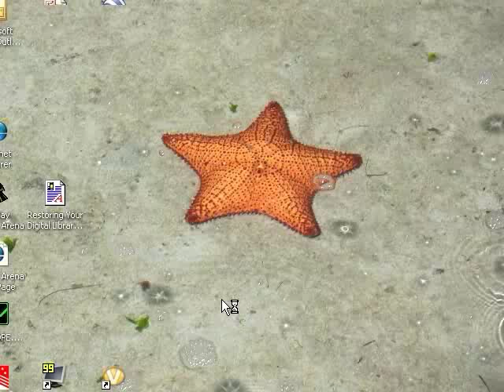Freddi Fish 5: The Case of the Creature of Coral Cove Walkthrough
A walkthrough for the final Junior Adventure. This time I was patient and decided to put the credits in. I actually got the paths I wanted on accident. It's a good thing too, as I may have messed up the purple sea urchins again. I don't really have too much to say about the walkthrough.
For being the final Junior Adventure, this game doesn't disappoint. It's far more difficult than the other games, but had imaginative characters, great animation, a good soundtrack, and nice artwork. The animation and the graphics here are superb. It almost makes me sad seeing the potential HE had from these improvements. The characters have much better shading here than the previous games. I also liked the minigames (the Battleship one was particularly awesome) and all of the characters were well developed. It's so sad this had to be HE's final adventure game.
Whew! All done with the Jr. Adventure walkthroughs. I am glad that it's over, but in a way I'm sad too. It was a lot of fun replaying all of the games through one more time. HE easily left one of the biggest parts of my childhood, and they could be considered THE reason I am so interested in computers these days. The potential they had was overwhelming for the future, but it all had to go. *sigh* Anyway, I hope you enjoyed watching these as much as I had making them. I still have the Junior Arcades left, and with Summer coming up, they shouldn't be too far away.